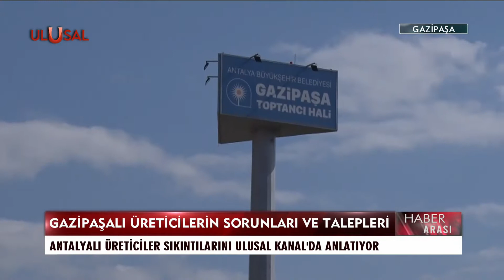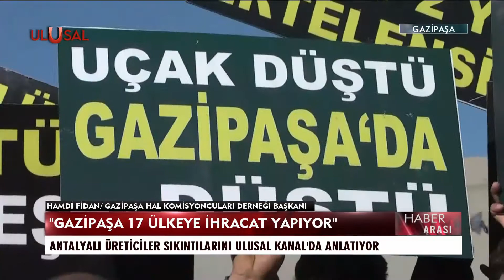Gazipaşalı üreticilerin sorunları ve talepleri: Antalyalı üreticiler Ulusal Kanal'da anlattı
Gazipaşalı üreticilerin sorunları ve talepleri:

• Antalyalı üreticiler sıkıntılarını Ulusal Kanal'da anlattı